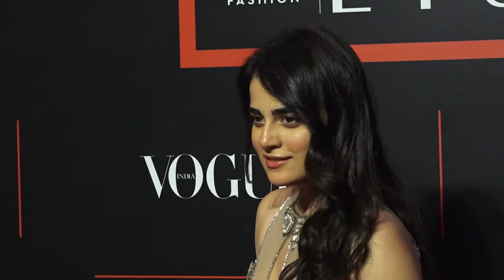Kanika Kapoor,Aditi Rao,Shweta Bachhan & Huma Qureshi @ THE VOGUE X NYKAA FASHION